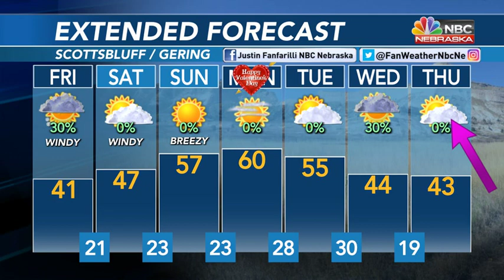Extended forecasts keep us dry with up-and-down temperatures